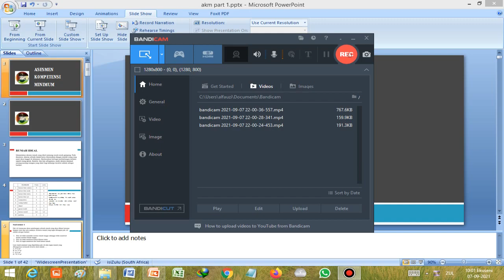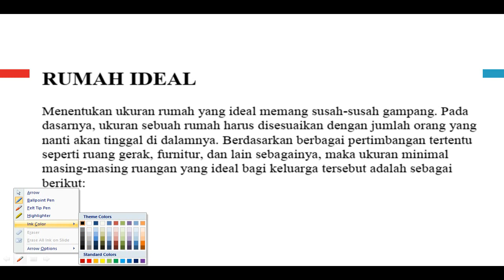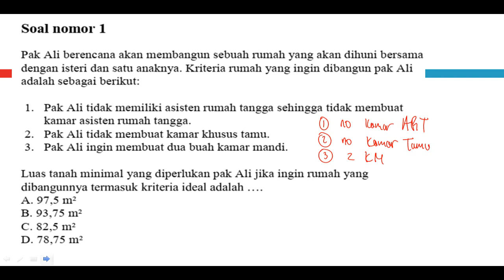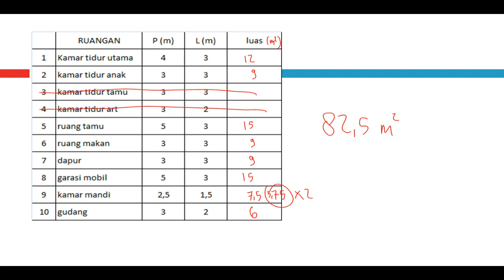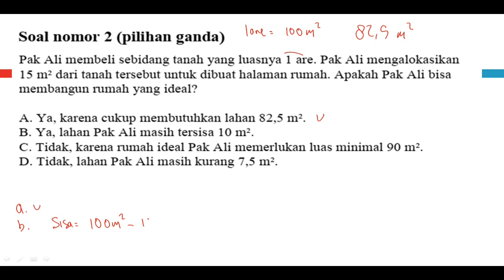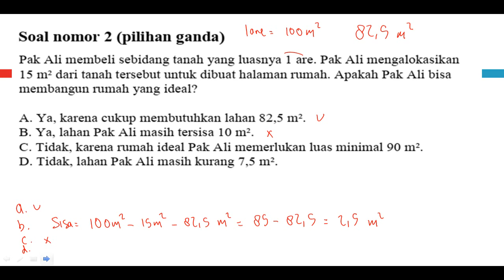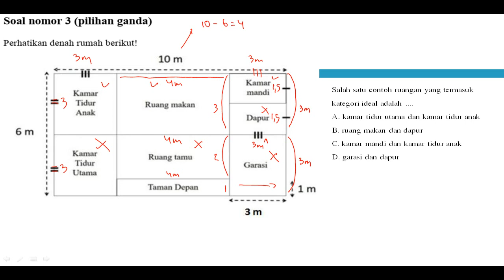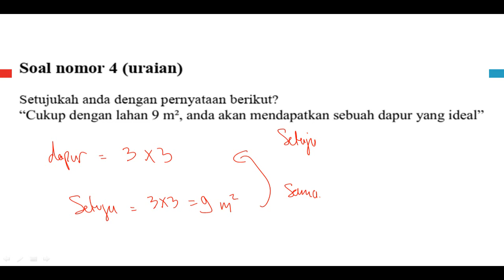AKM numerasi part 1a geometri no 1-4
soal Asesmen numerik geometri mengenai luas ruangan ideal
untuk worksheet bisa download dan print di sini